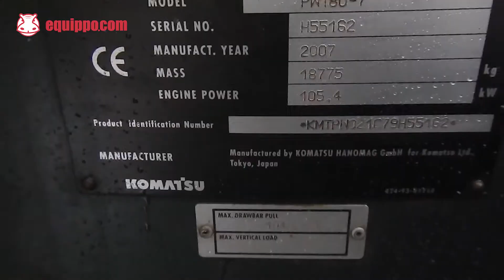Used 2007 - KOMATSU PW180 for sale | Used wheeled excavator | equippo.com | Used heavy equipment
FULLY INSPECTED MACHINES - SAFE PAYMENTS - EASY INTERNATIONAL LOGISTICS

Video of a USED 2007 - KOMATSU PW180 wheeled excavator with Rototilt Quick coupler.